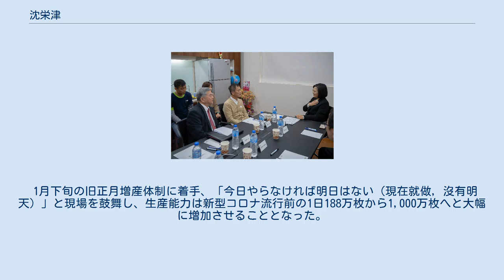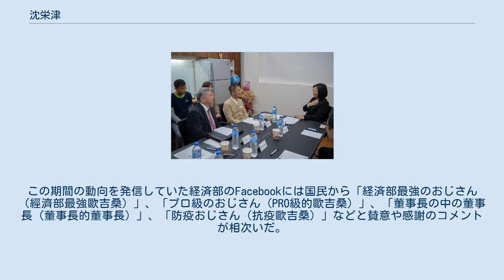沈栄津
経済部_(中華民国)
沈 栄津（しん えいしん、シェン・ロンチン、繁体字中国語: 沈榮津、1951年 - ）は中華民国（台湾）台南市出身の経済官僚、政治家。
2017年より現職の中華民国経済部部長。
新型コロナウイルス感染症の流行では担当閣僚としてマスクの国内増産を短期間で実現し、台湾国内でのマスク不足の早期解消に貢献した。
2020年6月より高雄市長補選出馬に伴い離職した陳其邁に代わり行政院副院長に就任。
 1951年、台南県の農家の子として出生。
識字ができなかった両親に代わり兄の栄華が自分の名から1文字を拝借し、五行思想の辞典から水属性の津を選んで命名した。
 台南工校卒業後、医療機関での電気工事に従事。
のちに昼間は台北工専の実験室に通学しながら夜間に就業するようになった。
在学中は実験室と屋上の間にある踊場に住み込んで節約していた。
農家出身だけあって手足を動かすことを厭わず、経済部工業局副局長時代には1日で15社の企業を視察し、「台湾牛」と呼ばれていた。
経済部が管轄する元国有企業中国鋼鉄董事（取締役）や、国家中山科学研究院董事なども歴任している。
 2017年8月15日に全土で発生した停電事故（815全台大停電）に伴い引責辞任した李世光の代理として閣僚となった。
その後頼清徳内閣で正式な部長に就任。
総統の蔡英文に全土の電力需給バランスを把握し、電力供給を正常化させるように要求されたが、沈は「1週間時間を下さい」と答えた。
他の閣僚にも「通常は1月かかる」と疑問視される中で、沈は7日間でそれを実現し、蔡英文に「栄津の辞書には『放棄』の文字はない」と言わしめた。
 沈の前までは直近の歴代5代の元経済部長はいずれも北米の大学で修士号や博士号をもつエリート層だったが、沈は現場職からの叩き上げであり、副総統の陳其邁は「彼ら（エリート大臣）が紅酒（黄酒の一種）なら、沈は米酒だ」と評した。
短期間でのマスク増産に成功すると、行政院長の蘇貞昌も全閣僚が揃った閣議で衛生福利部部長陳時中とともに経済部長の沈を絶賛し、「ここ30年では（国有製鉄メーカー中国鋼鉄設立に貢献した第15代部長）趙耀東以降で最良の部長」と評した。
 蔡英文政権が掲げる脱原発政策や新南向政策のキーマンでもある。
 COVID-19流行 休日返上で増産に取り組む工場を視察した沈と蔡英文（2020年2月5日） 政府が中央流行疫情指揮中心をレベル2に昇格させた翌日の2020年1月24日は旧正月の除夕だったが、行政院副院長の陳其邁は沈に電話をかけ、政府が保有するマスクの在庫が連休中に尽きる恐れがあることを伝えると、 沈は即座にマスクメーカーに連休中の残業体制が可能か打診。
また、製造装置の確保のために工作機械メーカー各社を招集した。
 1月下旬の旧正月増産体制に着手、「今日やらなければ明日はない（現在就做，沒有明天）」と現場を鼓舞し、生産能力は新型コロナ流行前の1日188万枚から1,000万枚へと大幅に増加させることとなった。
 通常は数ヶ月かかるとされていた生産ライン60ヶ所の増設を25日で完成させるという任務を達成し、蔡英文も自身の公式Twitterでの日本語ツイートでキーマンの1人として沈を含めて台湾の国際貢献をアピールしている。
 これには沈自身が製造ライン構築や工場のオートメーションを専門としていたことや、日頃から築いていた中小企業を含む産業界とのパイプが功を奏した。
製造装置は政府予算で各メーカーに分配し、生産量の一定割合（1ライン500万枚中120万枚）を政府が相場より高く買い上げることで必要量を確保。
収束後の製造装置については輸出しないという条件で、各メーカーに無償譲渡され、稼働を続けるか国内で転売するかについては各社の裁量に任せている。
 当初は輸出制限を敷き、かつ国内需要確保に躍起だったため、日本の小売り各社からの打診も断っていたが、4月中に日産1,300万枚まで増強したことで、日米欧などの友好国への支援も可能となった。
 また、デマにより市中でトイレットペーパーの買い占めが危惧されると、予告なしに市街のコンビニやスーパーに出向き、在庫に問題ないことを発信している。
 1日12時間以上働き、工場で視察を受けた業界団体のメンバーは「時には不眠不休だった」とも証言し、マスク増産に一区切りがついた3月には蔡英文が生産に関わった人々に謝意を表そうとしたため、不在だった沈にいつものように電話をす...